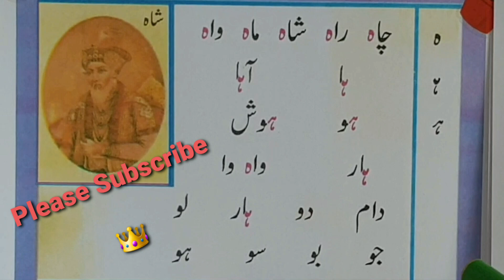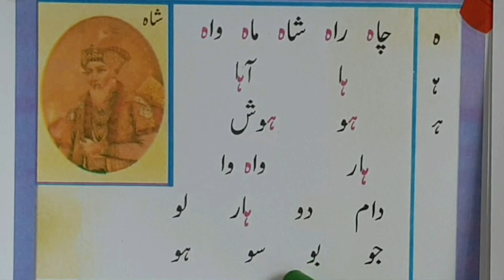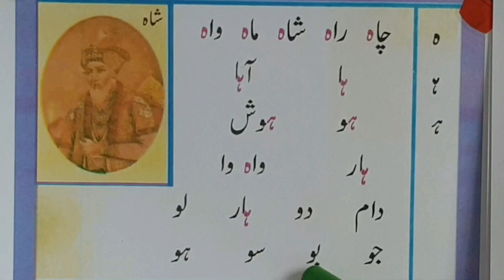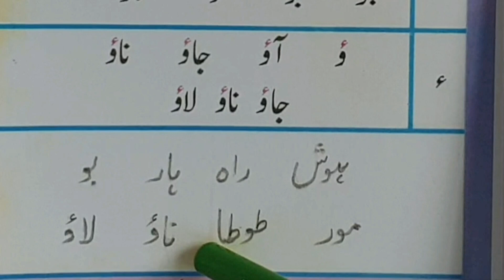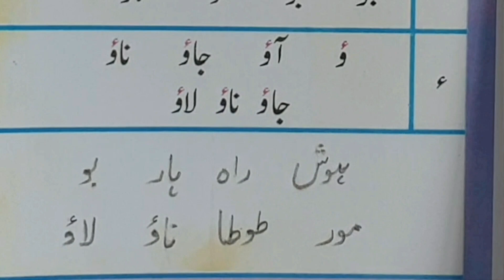Urdu part #9 .hay say ilfaz ..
Hay say ilfaz

Urdu Letters and their small shapes are fun to read and form words. Joining with sounds helps to make words easier.